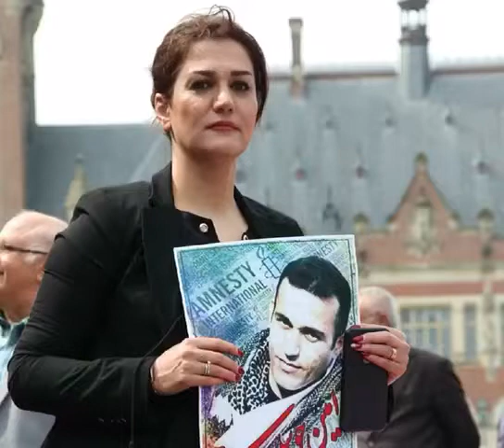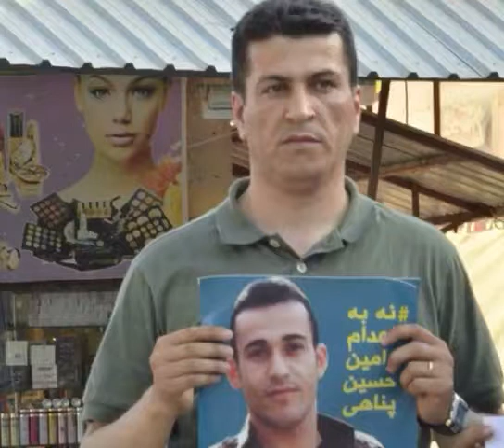Ramin Hossein Panahi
به یاد رامین حسین پناهی
مرگ بر مجازات مرگ
نابود باد حکومت جهل و جنایت اسلامی